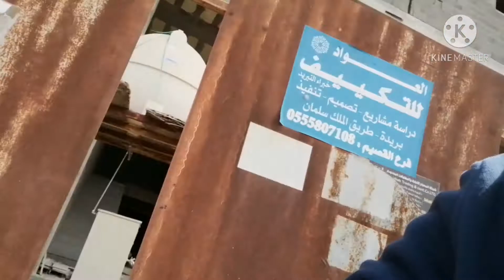Buti nalang nangyari sakin ito araw at hindi Gabi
mgapinoysaibayongdakonangmundo youtube middle east places travel Ksa ofw
jjmvlog Saudi Arabia ofw